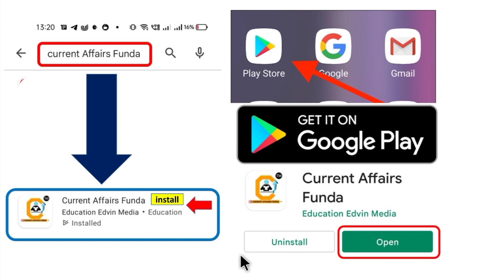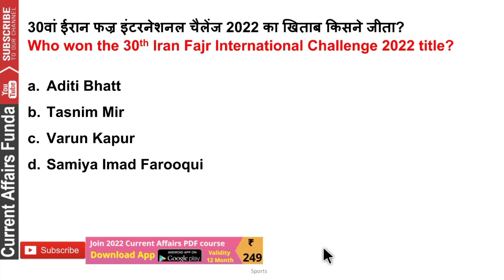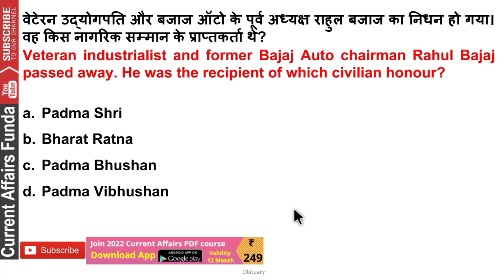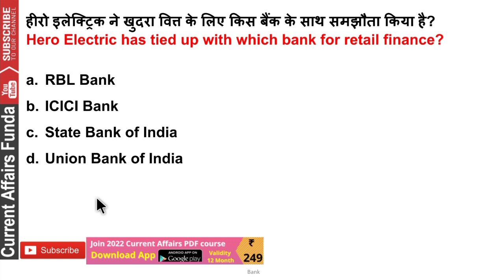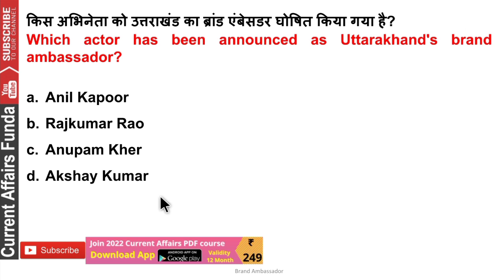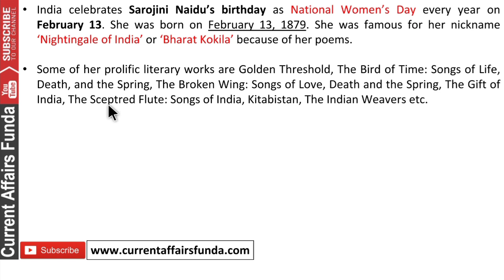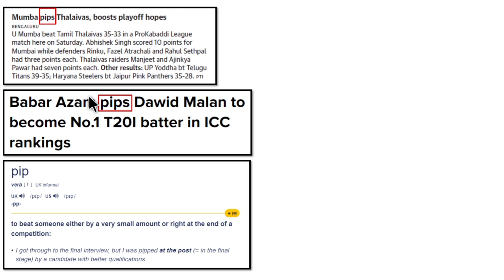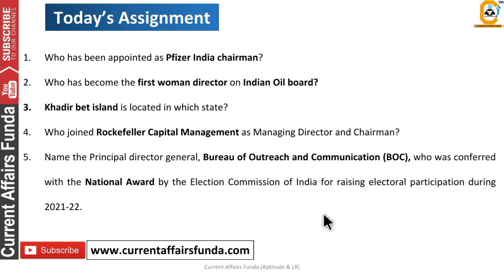13 February 2022 Current Affairs Questions | Best Current affairs in हिंदी & English | Daily GK 2022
Validity Feb 2023

Course included -
13 February 2022 Current Affairs Questions | Best Current affairs in हिंदी & English | Daily GK 2022

- 12 Month Current Affairs Available
- 12 Month banking Awareness MCQ
1 Year Current Affairs PDF e- Subscription 2021 & 2022

Common Queries -